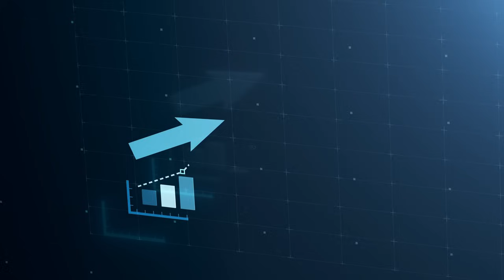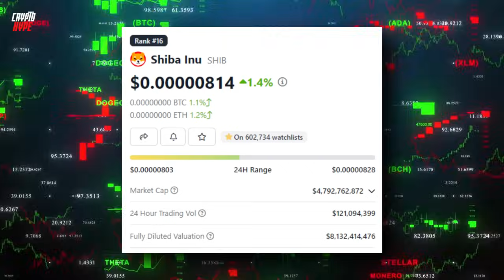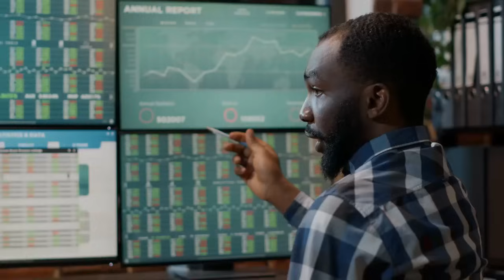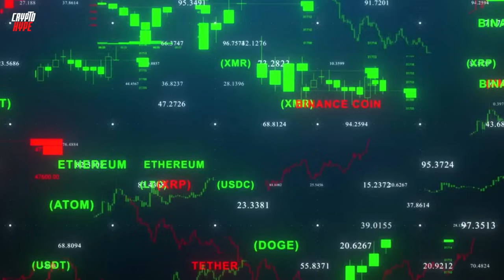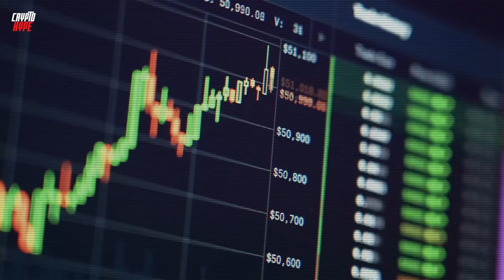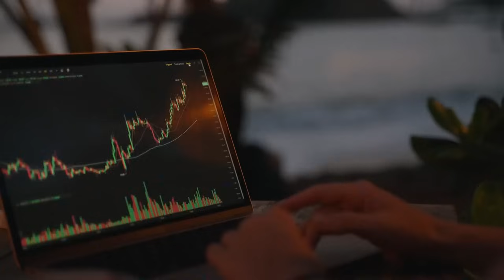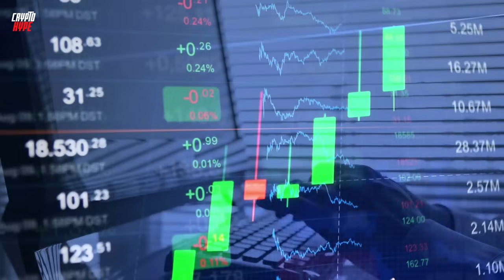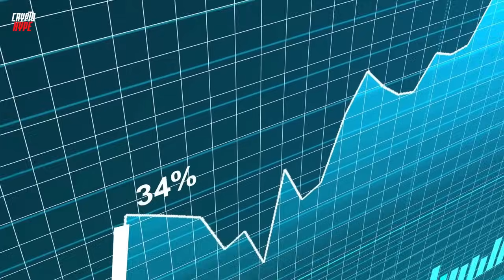2 MINUTES AGO: SHIBA INU CEO’S LAST WARNING TO ALL HODLERS!! - SHIBA INU NEWS TODAY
2 MINUTES AGO: SHIBA INU CEO’S LAST WARNING TO ALL HODLERS!! - SHIBA INU NEWS TODAY

TRADING TOOLS:
🏆 Join MEXC GLOBAL (LOWEST FEES) through this link for the reward. ⬇️